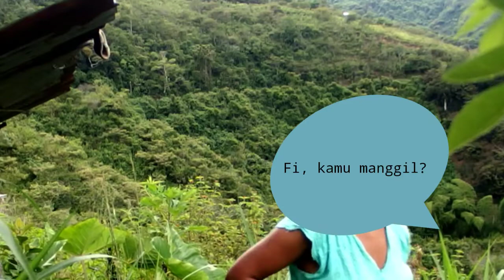Parodi WNI Gagal Mudik + Behind The Scene| Collab Vloggers United | Efi Yanuar